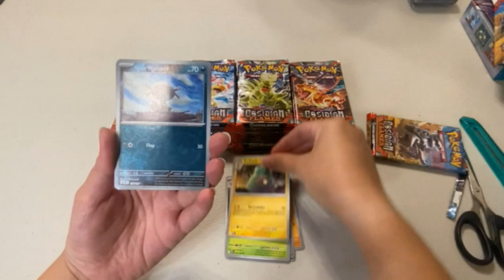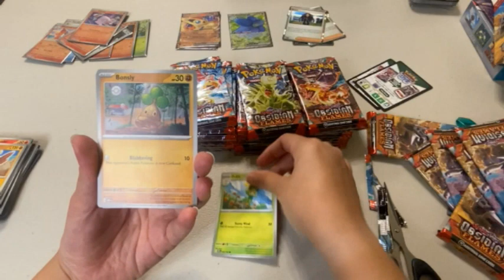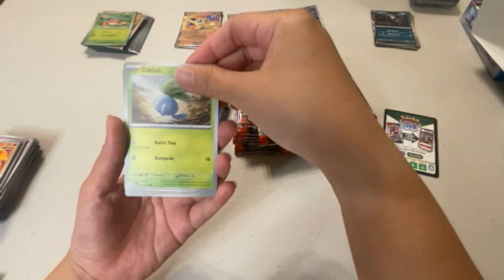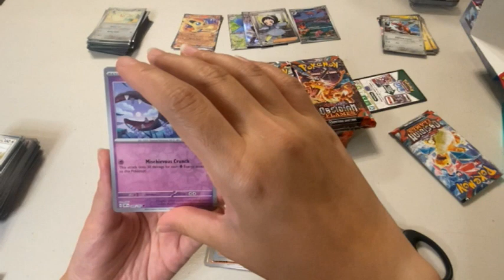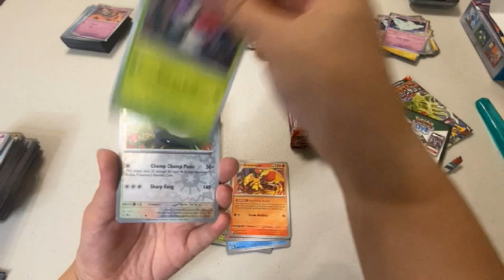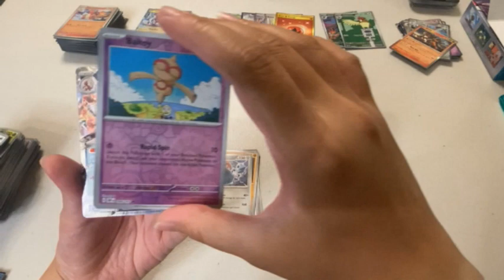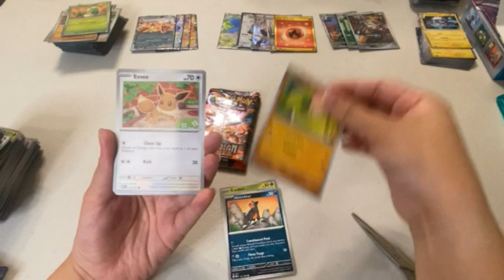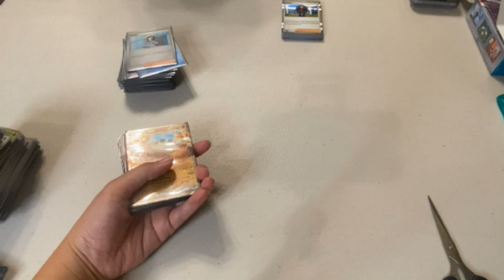【美版 PTCG 開箱】寶可夢集換式卡牌遊戲Pokemon - Scarlet & Violet - SV03 Obsidian Flames - Boosters 開箱